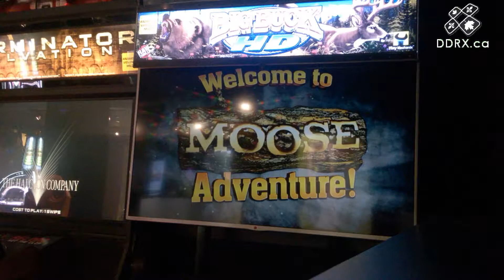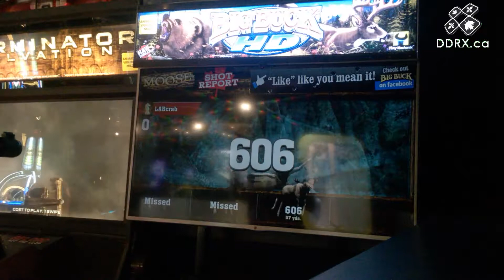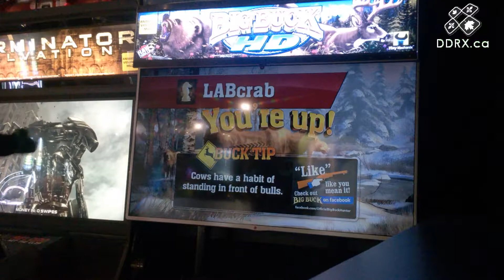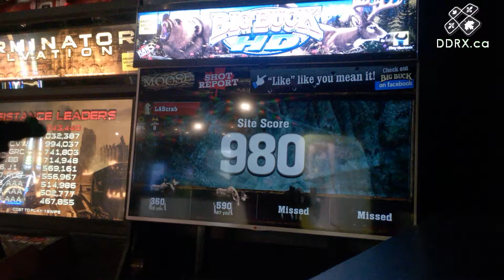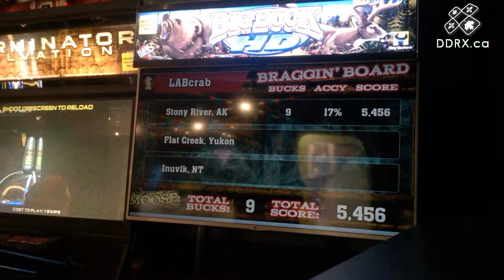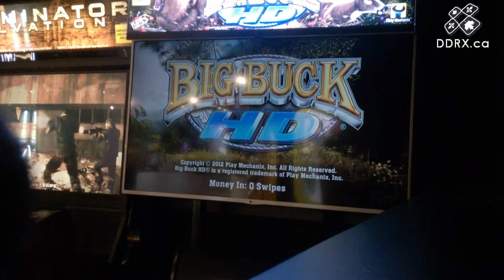Big Buck HD – Nine Moose!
This is Big Buck HD at Cineplex Cinemas Lansdowne & VIP.

📽 YouNow, Vimeo, Twitch and DailyMotion: @DanceDanceNorth

It is not the Wild edition, which adds women to the trip. I also did a Bonus Only round last year!

Player: LABcrab 🦀 aka. Alex Perrier
Game: Big Buck HD (arcade)
Mode: Big Buck HD
Levels: Moose (Stony River, AK), Skydive Bonus, and full credits
Score: 5,456 with a 17% accuracy